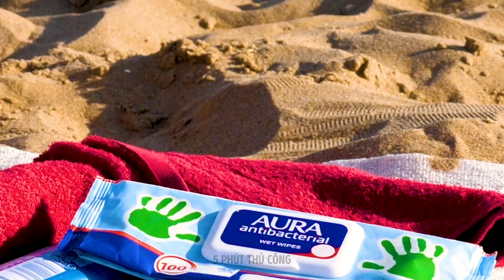Những thủ thuật mùa hè thú vị phải biết để ngày của bạn tươi sáng hơn! 🌴😎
Khám phá những thủ thuật mùa hè tuyệt đỉnh để cứu lấy ngày của bạn! Từ việc luôn mát mẻ đến các hoạt động vui vẻ, chúng tôi đều sẵn sàng hỗ trợ bạn. Đừng bỏ lỡ những mẹo cứu mạng này! 🌞🚀